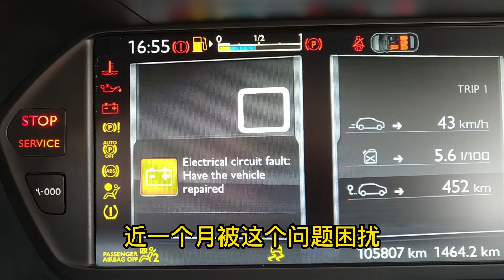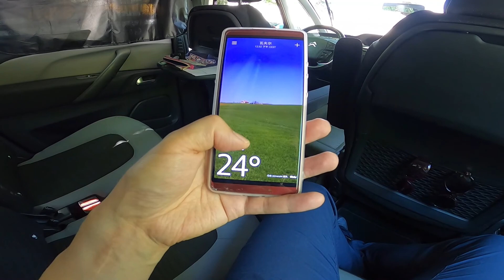Vlog0809 | 中午聊车时间，要不是一些小问题，我对这台雪铁龙MPV真的很满意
前段时间被中控仪表盘上的故障码困扰了许久，只要一按启动按钮，故障码就哔哔哔三声提示，然后故障黄灯就亮了。结果这一周，突然发现已经连续10天没有出故障提示了，难道这个莫名其妙的问题就无缘无故的消失了？真是来的不清不楚，走的也悄然无息，总之，这个问题总算自己解决了，我也不用破费了，最终还算是一个安慰！